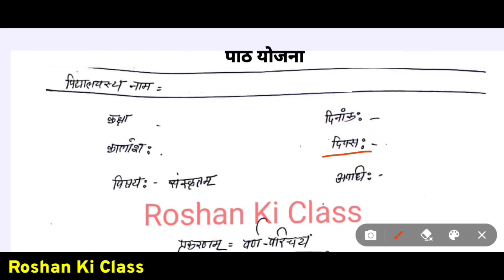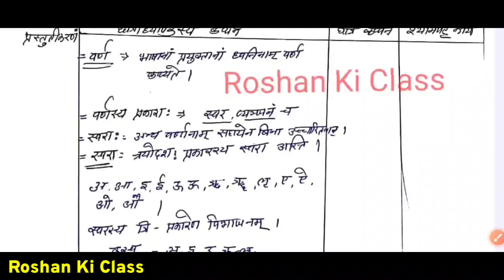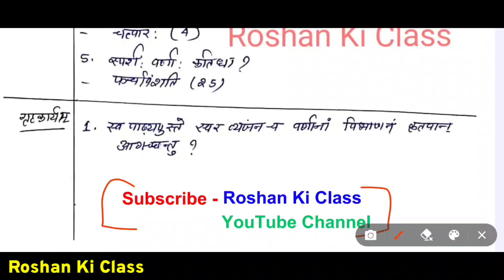संस्कृत पाठ योजना कक्षा - 6/7 | प्रकरण - वर्ण परिचयं | Lesson Plan Sanskrit Class 6/7 Bed/BTC/Deled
About this video :
इस वीडियो में मै आपके लिए संस्कृत का वर्ण परिचयं लेसन प्लान लेके आया हु । इस वीडियो में आप संस्कृत के लेसन प्लान की पूरी जानकारी प्राप्त कर लेंगे ।
सुक्ष्म शिक्षण पाठ योजना किसी भी प्रकरण पे चाहिए तो कमेंट बॉक्स में लिखे मै उसको २४ हॉर्स में पूरा करने की कोसिस करुँगा. इस वीडियो में मै आपके लिए  ( पाठ योजना )
- ( Lesson plan )  बीएड और बीटीसी 1st year and second year में काम आने वाले लेशन प्लान लाया हूँ.

Other Lesson Plan Link:

हिंदी पाठ योजना कक्षा - 7/8 उपसर्ग | Hindi Lesson Plan class - 8 | उपसर्ग पाठ योजना for Bed/BTC

भारत में सबसे बड़ा / छोटा / ऊँचा पर आधारित प्रश्न | India's Biggest, Longest GK questions in Hindi